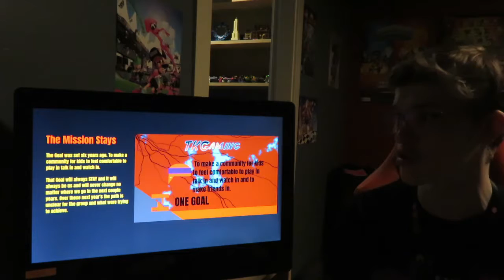Major Channel Updates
Google+ - Yes
Tumbler - NO
Pineterest - NEVER
Blogger - YES

Panzoid
used to make our thumbnails